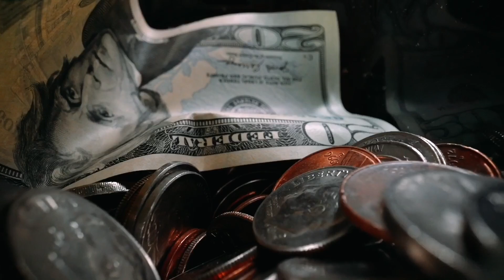Tarde de Juegos 3. Enharinándonos!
Tercera parte de la tarde de juegos.